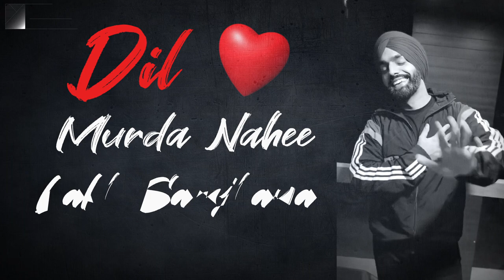KINNA SONA || Unplugged || Ammy Virk || Nusrat Fateh Ali Khan || Lyric || Vdj Raahi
Song  Kinna Sohna
Artist Ammy virk
Credit to Gabruu

Song  Kinna Sohna
Artist  Ustad Nusrat Fateh Ali Khan
Album  Best of Shahenshah-E-Qawwal Part 4